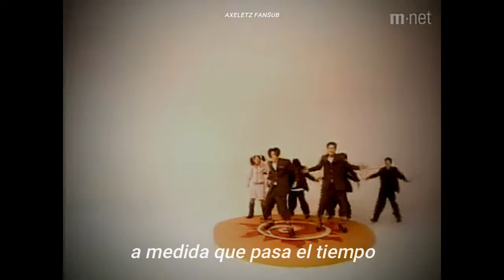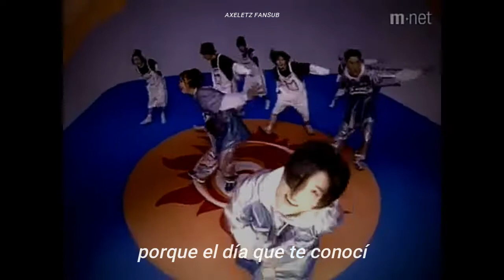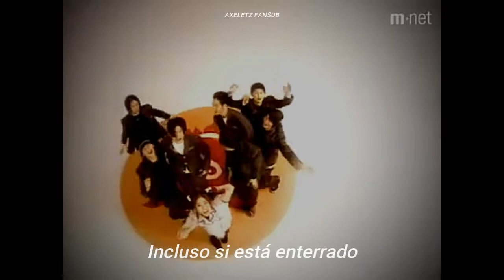KOYOTE (코요태) - MEETING(만남) (Traducida/Subtitulada al Español)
(Traducida/Subtitulada al Español)
Album Title : 1집 코요태(高耀太)
Artist : 코요태
Track Title : 만남
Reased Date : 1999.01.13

[가사]
우리 이제 지난 일들 모두 잊어 버려요

원치 않던 만남으로 가득했던 그런날들

우리 이제 지금은 같이 노래 불러요

그렇게 그리던 당신과 만날 이날을

잊어도 되는 지워도 되는 추억일랑생각지 말아요

당신과 만난 이날이 행복함으로

흘러흘러 시간속에 묻혀진데도

얼굴 맞댄 이대로 살 수만 있다면

죽어서도 행복한 비둘기 처럼

그냥 지금 이대로

멈춰서요

(간주중)

Rap:Gimme the mic yo as I go through, make a

way or goo

and watch what I do. microphone check 10. G

double 0

funky free style solo show wit the flow. now put yo

hands in the aijo and wave em like you just don't

kay yo, if you're down wit the sound of G double 0

let me hear you say hell yeah 1,2

잊어도 되는 지워도 되는 추억일랑 생각지 말아요

당신과 만날 이날이 행복함으로

죽어서도 행복한 비둘기처럼 그냥 지금 이대로

흘러흘러 시간속에 묻혀진데도 얼굴 맞댄

이대로 살수만 있다면

죽어서도 행복한 비둘기처럼

그냥 지금이대로 멈춰서요